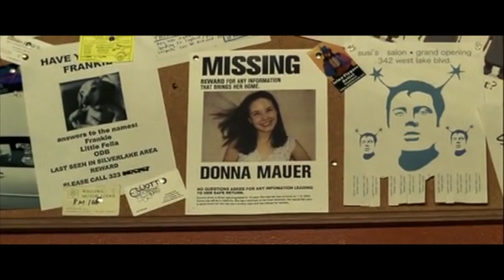if they ask me, i'll deny it ► The Lamb | Hard Candy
I bet you guess
I came to settle debts.

Trigger warnings in the tags, although I did tone the video down a bit from the actual movie. Most things are implied more than anything else.

I have a lot of strong feelings about this song and this film.

Song: The Lamb (Dessa)